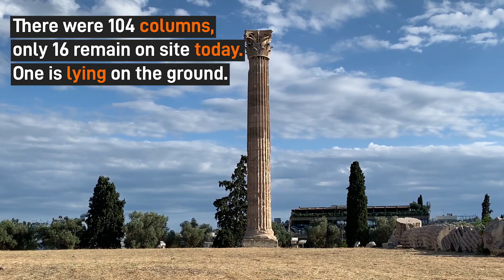Temple of Zeus Athens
A tour of the Temple of Zeus Athens Greece. One of the most impressive historic sites in all of Greece, the Temple of Zeus is very easy to access from downtown Athens, Greece. We found it was cheap to get into and the crowds were very small.

Grapefruit Seed Extract